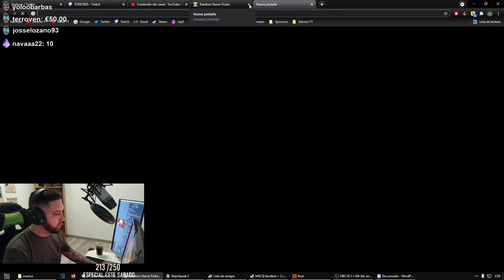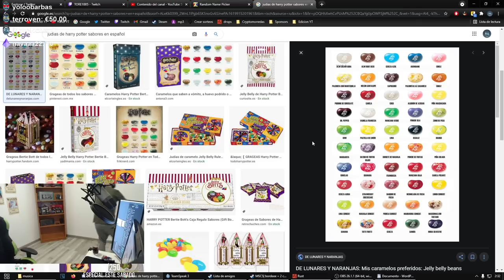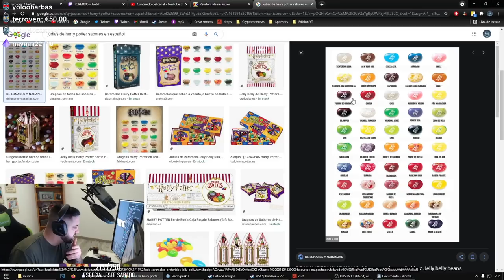SE EQUIVOCARON DE ZERG ( UN DIRECTO ESPECIAL ) | RUST Gameplay Español